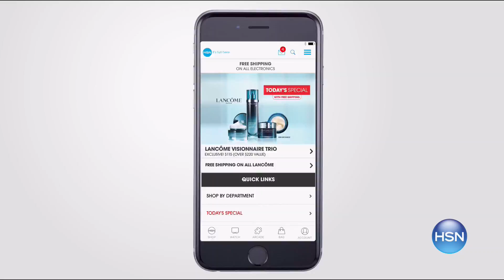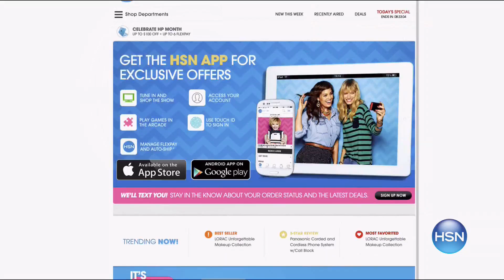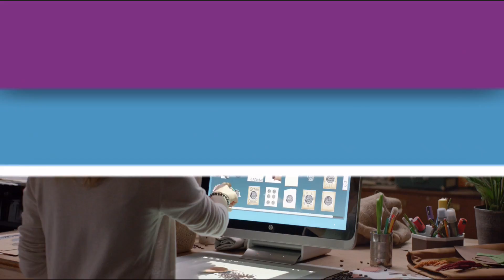HSN | Fashion & Accessories Clearance featuring IMAN Global Chic 06.19.2017 - 08 AM